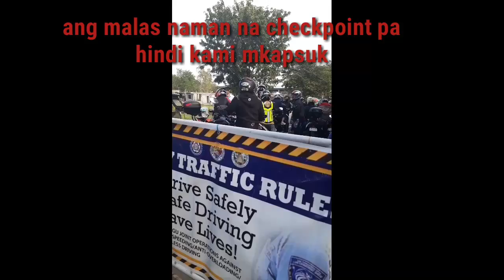First time ko mag travel from Manila to Antipolo vlog Ershan Asdulo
Alam nyo ba guys 6years na ako rito sa maynila ngaun lang ako naka punta ng Antipolo ang ganda pala dun nakakawala ng pagod at makaka langhap kapa ng sariwan hangin